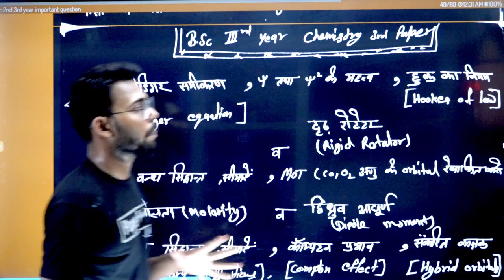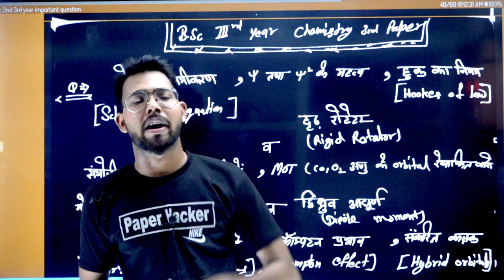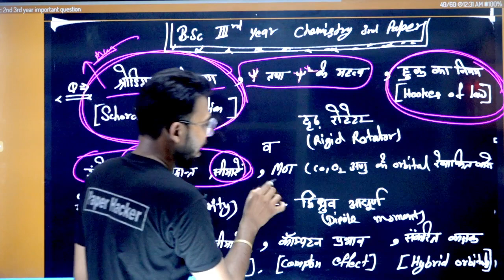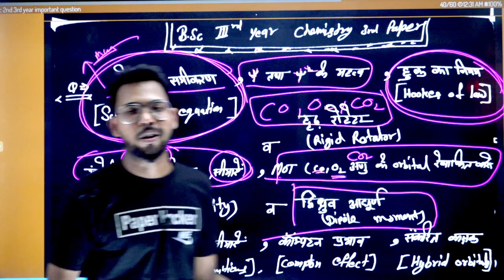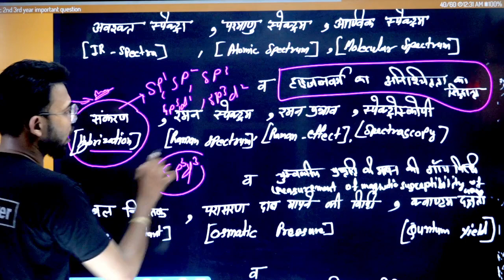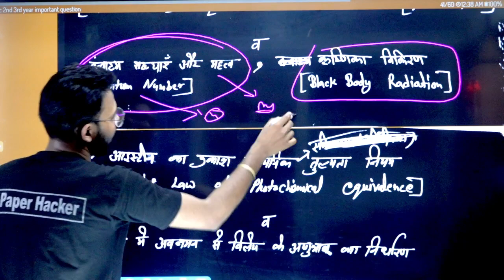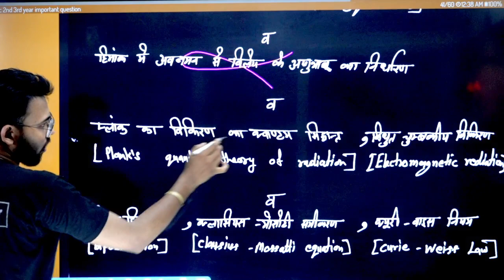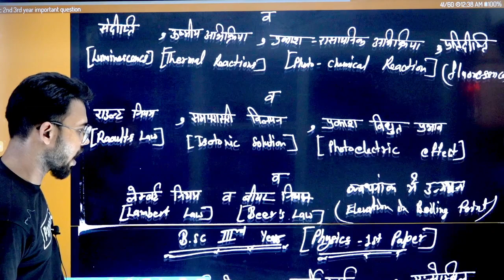Bsc 3rd year